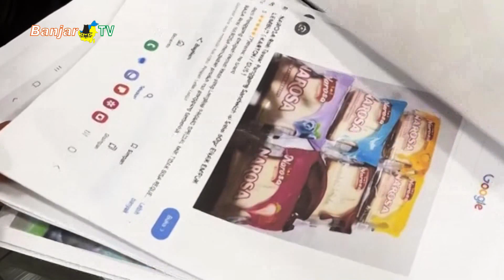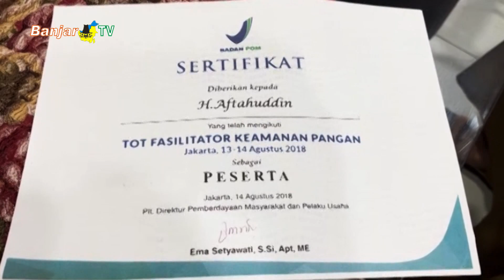KADIN INGATKAN BPOM TERUS AWASI PRODUK BERBAHAYA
Usai ditemukannya produk roti yang mengandung bahan berbahaya, Kamar Dagang dan Industri Indonesia (KADIN) Kalimantan Selatan akan terus mengawasi produk makanan dan minuman dari luar negeri, khususnya China, agar masyarakat tak menjadi korban.